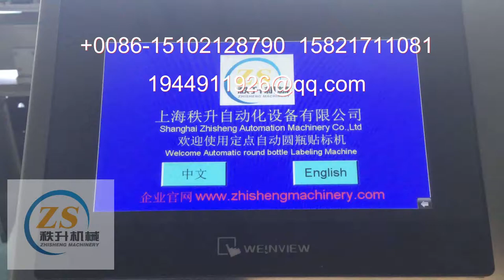manufacturer of packaging machinery labeling machine video packing machine price